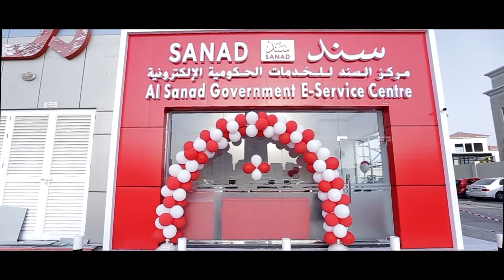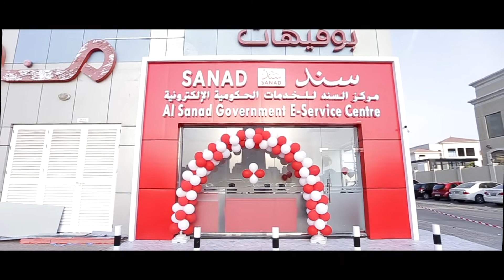make your inauguration memorable with DIGITAL SAIF